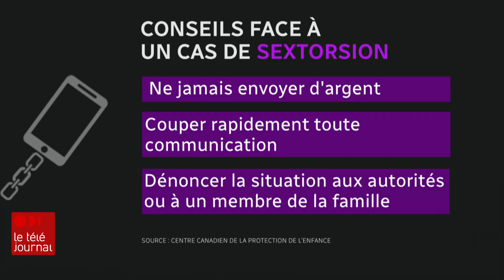Trois fois plus de plaintes : les cas de sextorsion en hausse à Montréal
Les signalements de cas de sextorsion se multiplient à Montréal. Il s’agit d’un crime par lequel on demande une photo à caractère sexuel à quelqu'un, pour ensuite faire chanter la personne.

Ça concerne surtout des adolescents.

Le reportage de Danielle Kadjo